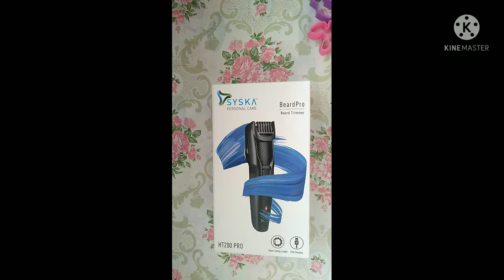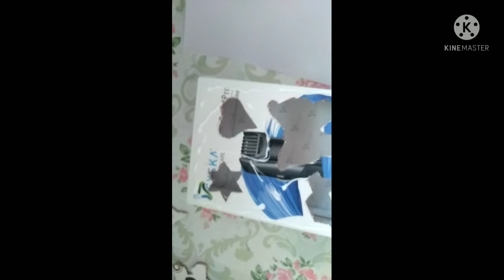Kids Bed Lamp 🛋️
made it from cardboard box